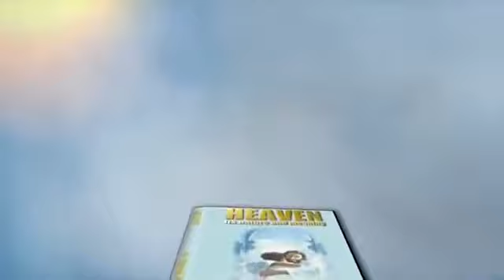Eternal Rewards in Heaven or Wood, Hay and Stubble?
THE TRUE BRETHREN will BE Judged at the Judgement Seat Of CHRIST for REWARDS or LOSS ...WHAT you do NOW is VITAL for your Judgement Day, Brethren, DON"T COMPROMISE the TRUTH in the Bible...and SEPARATE from the ALL the FALSE PROPHETS and TEACHERS!!. love you ALL!!.